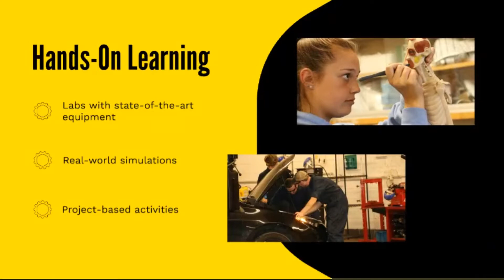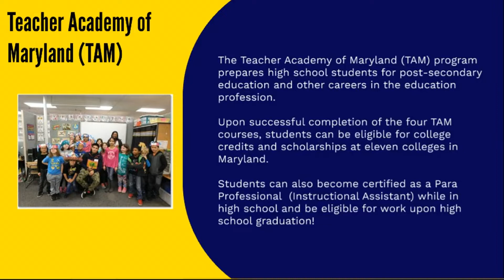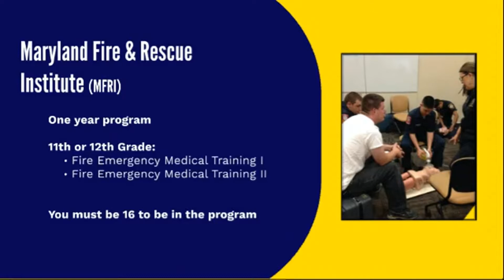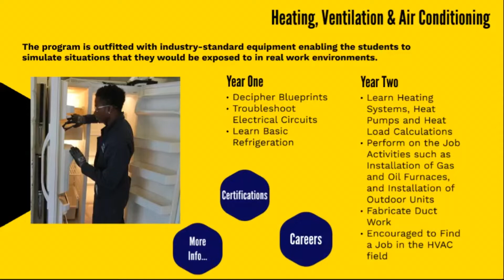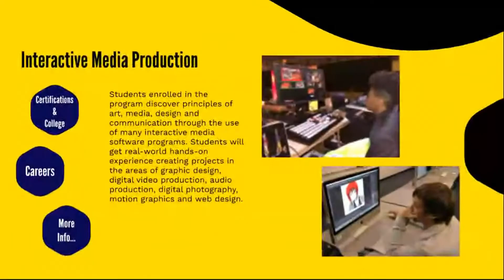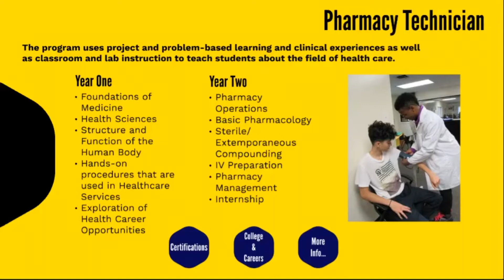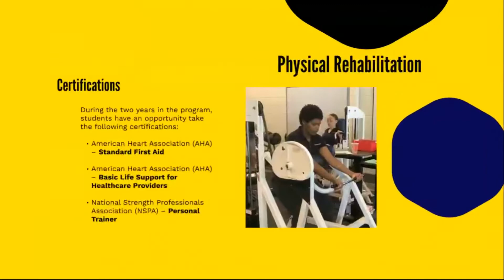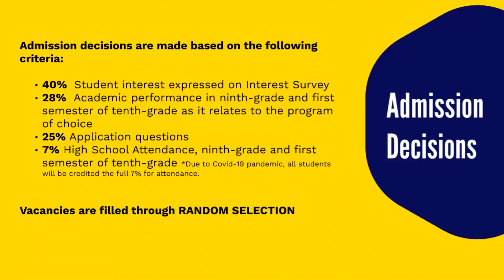Career & Technical Education (CTE) programs at the Robert D. Stethem Educational Center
Career and Technical Education (CTE) programs housed at the Robert D. Stethem Educational Center are open to CCPS students who will be high school juniors at the start of the 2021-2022 school year.

The CTE programs at Stethem include Automotive Technician, HVAC, Interactive Media, Pharmacy Technician and Physical Rehabilitation.

In the above presentation, learn more about each of the programs at Stethem. There is also information about the programs offered at all CCPS high schools like the Teacher Academy of Maryland, Career Research and Development (CRD), and Business Management and Finance. Information about the Maryland Fire and Rescue Institute is also included in the presentation.

Time stamps:
Introduction — 00:00-1:59
Programs at all CCPS high schools — 2:00
Programs requiring applications — 6:00
Maryland Fire and Rescue Institute — 6:14
Automotive Technician — 7:59
HVAC — 10:44
Interactive Media — 13:48
Pharmacy Technician — 15:53
Physical Rehabilitation — 19:08
Do you qualify? — 21:54
Admissions decision — 23:29